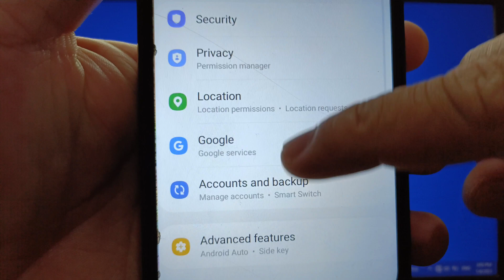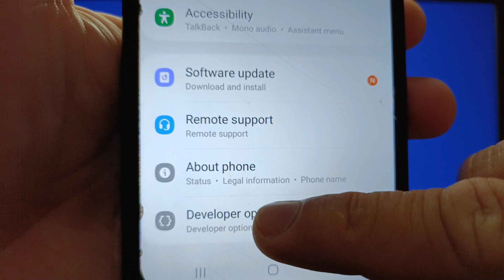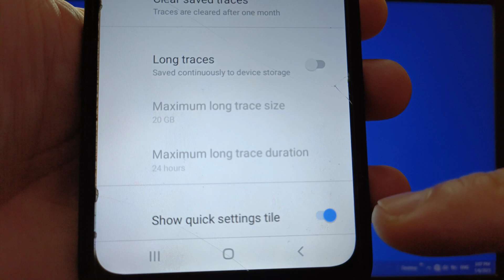How to show quick settings tile on Samsung Galaxy A02 | System Tracing | Developer Options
Do you want to show quick settings tile on Samsung Galaxy A02.

Thanks...